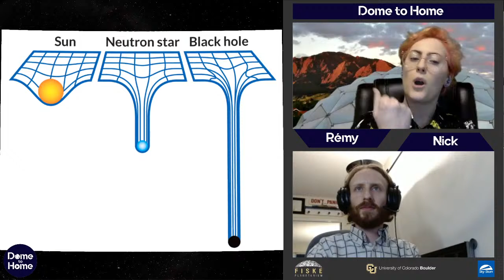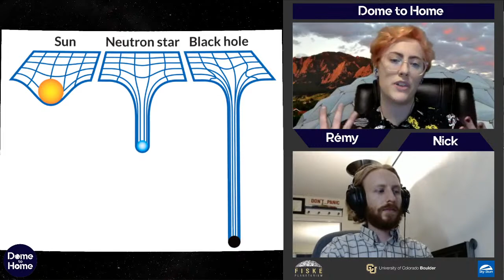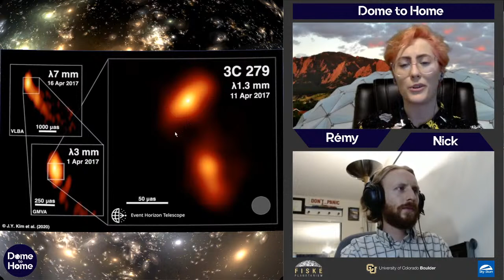Dome to Home: Black Holes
On this week's episode of Dome to Home, we discuss the mysteries of black holes! It is geared towards the general public.

About the speaker:
Rémy is an astronomy student at CU Boulder and works as a presenter at Fiske Planetarium.

About the navigator:
Nick is a CU alumni and the theater manager at Fiske Planetarium.